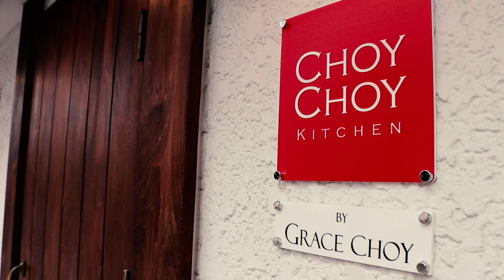肉汁したたる絶品3皿！ 棚橋弘至、「東京の肉」喰らいマックス #2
新日本プロレスのエース・棚橋弘至が話題のグルメを喰らいつくす、灼熱のフードファイトが帰ってきた！　前回の台湾決戦に続く今回は舞台を東京に移し、噂の肉料理との十番勝負に挑戦。ウェブではその舞台裏を、棚橋選手による“食レポ”ムービーとともにお届け！　第二回は、肉汁したたるグルメバーガーからスタート。